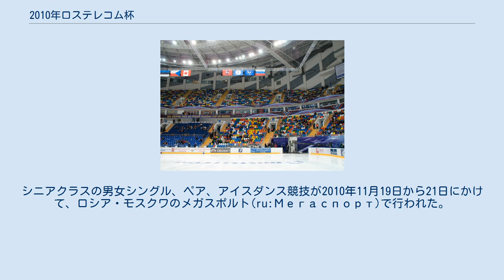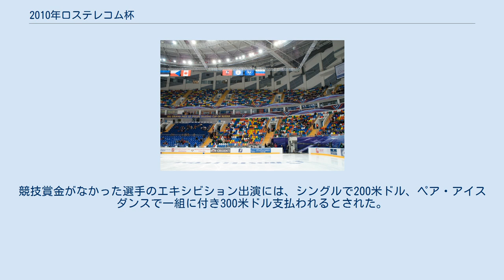2010年ロステレコム杯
2010年ロステレコム杯（英語: Rostelecom Cup 2010, ロシア語: Кубок Ростелекома）または2010年ロシア杯（英語: 2010 Cup of Russia）は2010年にロシアで開催されたフィギュアスケートの国際競技会。
世界選手権シリーズである2010/2011 ISUグランプリシリーズを構成した。
 2010年ロステレコム杯または2010年ロシア杯は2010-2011年シーズンのロシア杯で、国際スケート連盟主催2010/2011年シーズンISUグランプリシリーズの第5戦である。
シニアクラスの男女シングル、ペア、アイスダンス競技が2010年11月19日から21日にかけて、ロシア・モスクワのメガスポルト(ru:Мегаспорт)で行われた。
 大会呼称はロステレコム杯とロシア杯が混在し、開催アナウンスメント及び国際スケート連盟イベントカレンダーではロステレコム杯が使用された。
開催期間中の掲示及び競技結果ではロシア杯が使用され、開催会場等においては特に大きなロゴでロステレコム社のスポンサー表示がなされた。
 2010/2011 ISUグランプリシリーズ全6大会、男女シングル各12名、ペア各8組、アイスダンス各10組の出場選手は、1選手につき最大2大会まで、2010年世界フィギュアスケート選手権の成績、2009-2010年シーズンベストスコアランキング、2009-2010年シーズン終了時のISUフィギュアスケート世界ランキング、及び過去の世界フィギュアスケート選手権の成績に基づいて選手個人に対し招待がなされた。
 今大会開催国の統括団体であるロシアフィギュアスケート連盟に対しては、今大会の各種目定員のうち最大2人(組)の出場枠が用意された。
 欠場、追加招待、開催国推薦選手は次の通り。